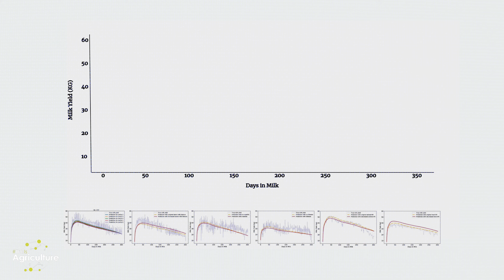This Is Agriculture: Women in Agriculture